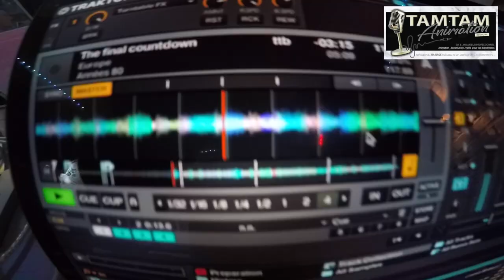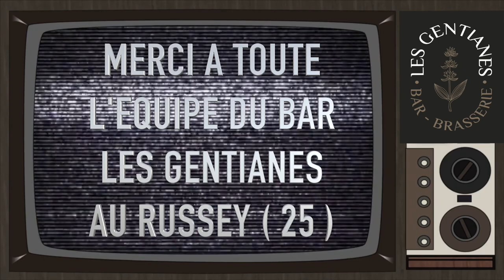soirée 80 TAM TAM Animation HD 1080p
bar les Gentianes (le Russey 25 )